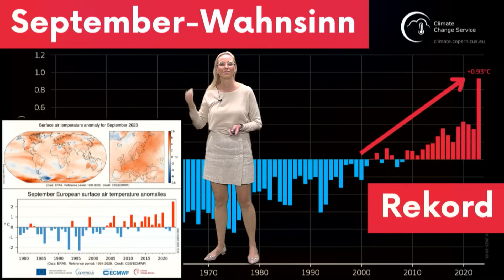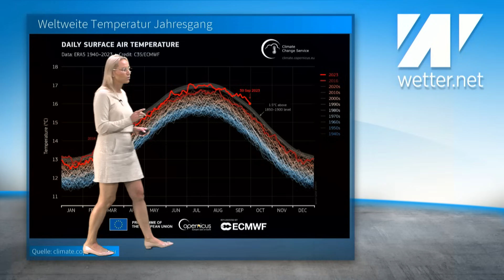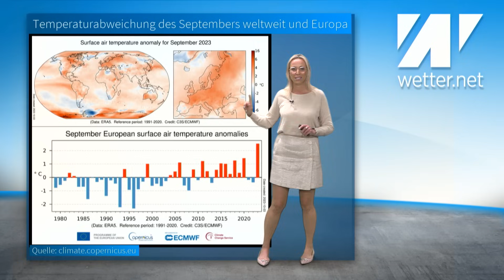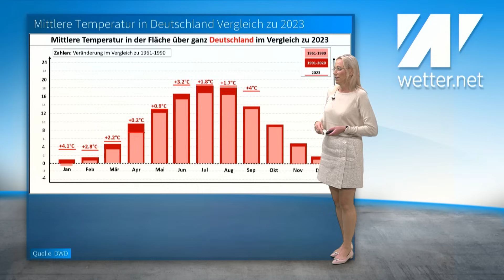EXTREMWETTER: Rekordtemperaturen im September weltweit! Ein Monat für die Geschichtsbücher!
Der September 2023 wird in die Geschichte eingehen, sowohl weltweit als auch national. Noch nie zuvor wurde in einem September seit Beginn der Wetteraufzeichnungen eine so extreme Hitze verzeichnet. Weltweit erlebten wir Temperaturen, die selbst Experten überraschten. Von Nordafrikas heißen Wüsten bis zur Arktis verzeichneten wir ungewöhnlich hohe Temperaturen. Dies ist ein weiterer alarmierender Beweis für den Einfluss des Klimawandels. Auch Deutschland war betroffen, mit einer durchgehenden Wärme und fehlenden herbstlichen Abkühlungen. Mehr dazu von wetter.net-Moderatorin Kathy Schrey.

Quelle Startbild: climate.copernicus.eu